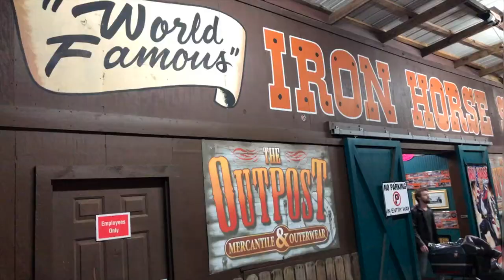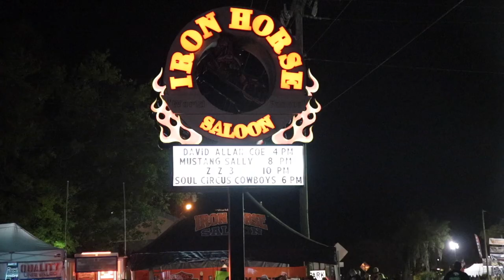DAYTONA BIKE WEEK IRON HORSE SALOON - Wall of Death Attraction - Stuff you should do at Bike Week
Derived directly from United States motorcycle board track (motordrome) racing in the early 1900s, the very first carnival motordrome appeared at Coney Island amusement park (New York) in 1911. The following year portable tracks began to appear on traveling carnivals. By 1915 the first "silodromes" with vertical walls appeared and were soon dubbed the "Wall of Death," the very first mention being Bridson Greene's unit in Buffalo, New York.[5] Although not a silo-drome, the large combination motordrome at the 1915 Panama Pacific International Exposition included a perfectly vertical section at the top that was used by both car and motorcycle riders.

The motorcycles most widely used were the first generation Indian Scout models (pre-1928) with 37 cu. in. displacement. This carnival attraction became a staple in the United States outdoor entertainment industry with the phenomenon reaching its zenith in the 1930s, with more than 100 motordromes on traveling shows and in amusement parks.

BIG MAN CERTIFIED
OTHER MOTORCYCLE TIPS AND TRAVEL ADVICE

The audience views from the top of the drum, looking down. The riders start at the bottom of the drum, in the centre, and ascend an initial ramped section until they gain enough speed to drive horizontally to the floor, usually in a counter-clockwise direction (the physical explanation behind this act is found at Banked turn and The turning car.) In the United States the American Motor Drome Company uses several vintage Indian Scout Motorcycles from the 20s to give the audience a view of how these shows were done in their heyday. The American Motor Drome Company is the only wall of death to have two riders Inducted into the Sturgis Motorcycle Hall of Fame Jay Lightnin' (2014) and Samantha Morgan (2006). In 2015 the Indian Motorcycle company chose the American Motor Drome Company to preview the new 2015 Indian Scout to the world by putting it on their wall along with the 1926 and 1927 Indians that were regularly used in their show. The newest wall of death show in the United States is the 'Wild Wheels Thrill Arena' which will be performing in the Traditional Style of the Carnival Midway Shows.

The World Famous Iron Horse Saloon was opened in 1980 and was located just off Main Street in Daytona Beach on South Grandview St. It was popular year round with the locals as well as being packed with visitors during Bike Week. Many will remember it as the bar you could drive your bike right inside.

The Iron Horse stayed in Daytona until 1986 when they moved from the confines of the city to the outskirts of Ormond Beach in the county where they are today. There was a small building situated on two acres. This was a risky move since Bike Week was not a full event in this outlying area of the county. Rising to the challenge, many long work days filled with projects upon projects. The open area in the back slowly became vendor booths and outside bars with different themes. There is a bus converted into a bar with a military theme and a bar built around a tree aptly named the tree house bar. In total there are six bars spread throughout the property for customer convenience.

The Iron Horse brought more and more business to the area both daily and for Bike Week. Each event was better than the last and more businesses were drawn to the area. The outlying area gained in popularity giving riders more riding time in a country setting.

The Iron Horse has evolved over the years from that small business off Main Street with a few one color designed tee shirts and a juke box for entertainment to what it is today. Iron Horse tees and products today are famous for their unique design work and quality second to none and are ordered from all over the world.

The first board track for motor racing was the circular Los Angeles Motordrome, built in 1910 in the area that would later become the city's Playa del Rey district. ... Longer tracks were later built – some up to 2 miles (3.2 km) long by 1915 - and lap speeds exceeding 100 miles per hour became commonplace.

Featured Music
"NO WAY TO LIVE"
The Hollow
James Vilade
Brian Wilson
Kevin Barry

This Video is not CC
Permission Granted for use of "No Way to Live" By Copy Holder